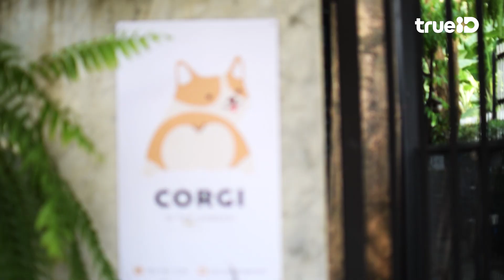Corgi in the garden คาเฟ่หมา เปิดใหม่ ฉบับคนรักคอร์กี้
มาแรงมากๆ สำหรับ คาเฟ่หมา เปิดใหม่ ร้าน Corgi in the garden  คนรักหมาขาสั้นต้องกรี๊ดวนๆ ไป